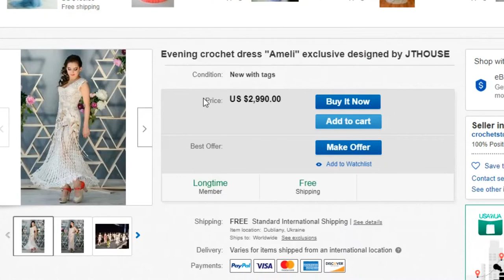How to make ROYAL Crochet DRESS that costs $3000 ???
- watch first FREE lesson about making dress "Ameli"
- order full crochet course "Secrets of Dress Ameli"
😍💞 START to create beautiful dress NOW, because NOW is the best time to make your dream COME TRUE! Do this for yourself and feel the power of magic ✨🦄
- CROCHET CLASSES ONLINE with designer Julia Tushnicka from Ukraine, founder of JThouse Crochet School
- FREE crochet patterns on Facebook

- FREE Crochet patterns GROUP on FB

- JThouse School: find out about all crochet courses created by JThouse Crochet School at our main site